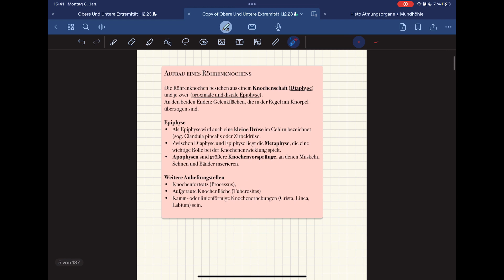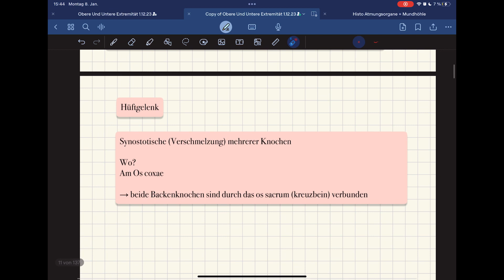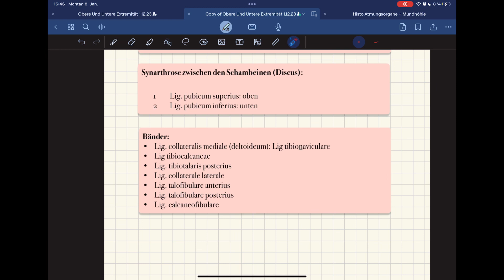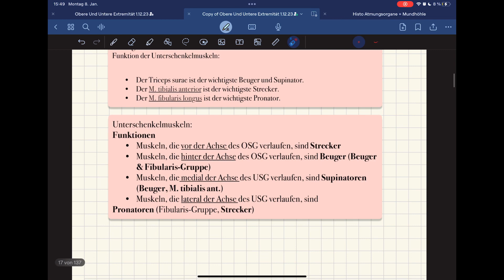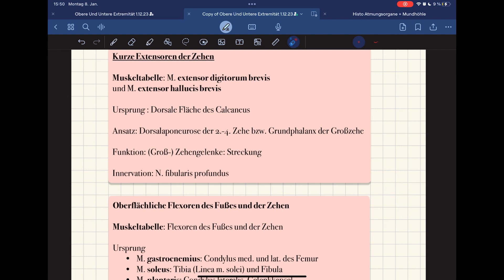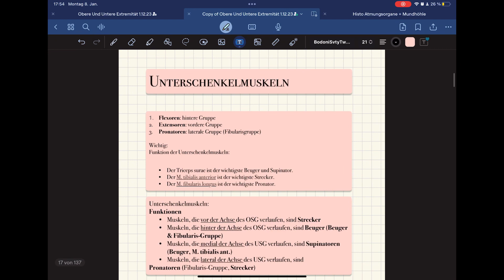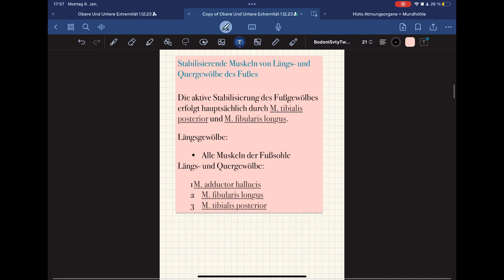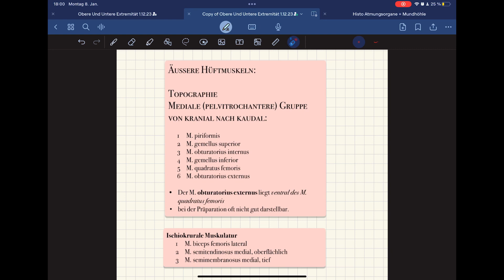Osteologie, untere Extremität I Knochen, Gelenke, Muskeltabellen, Bänder I Anatomie Bewegungsapparat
Hier sind meine Lernzettel zur unteren Extremität. In den folgenden Tagen werde ich noch Videos zu den Leitungsbahnen der unteren und oberen Extremität hochladen.

Time stamps

0:00 - 1:20: Osteologie

1:20 - 1:40: Gelenke

1:40 - 2:18: Übersicht des Beins

2:18 - 3:35: Hüftgelenk

3:35 - 5:37: Gelenktypen und pathologiische Veränderung an Gelenken

5:37 - 7:33: Bänder in der unteren Extremität

7:33 - 8:40: Sprungelenke

8:40 - 14:45: Unterschenkelmuskeln

14:45 - 18:34: Fußmuskeln, Bänder & Fußskelett

18:34 - 19:03: Abflachung des Fußgewölbes

19:03 - 19:40: Dermatome

19:40: Trendelenburg-Phänomen & Hüftmuskeln